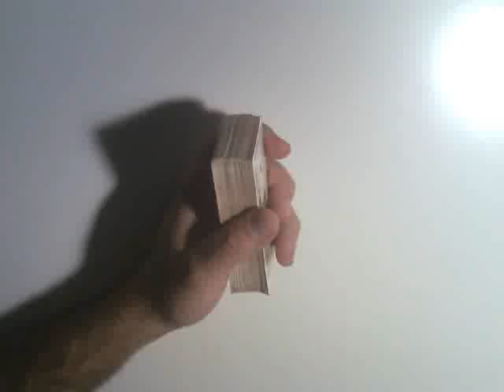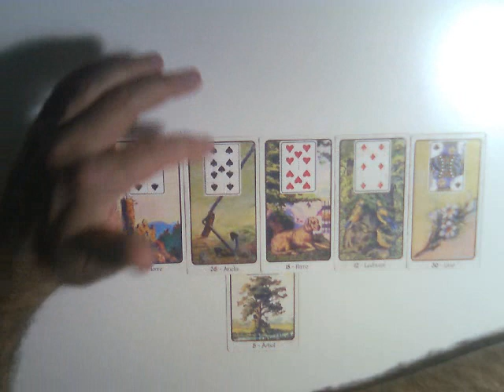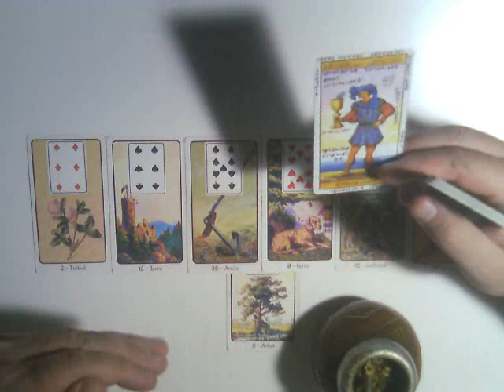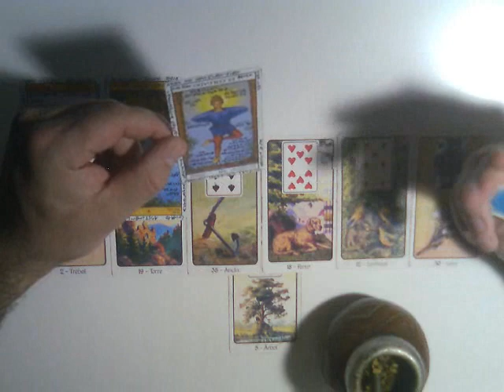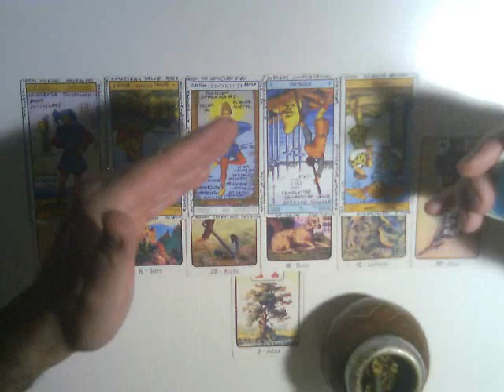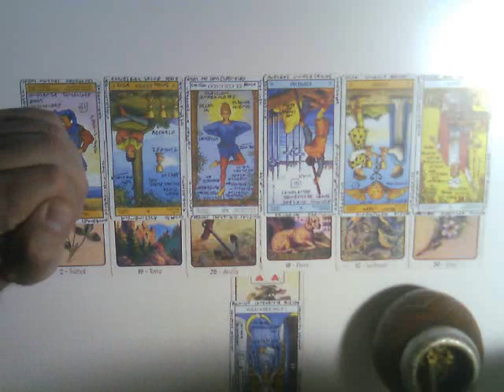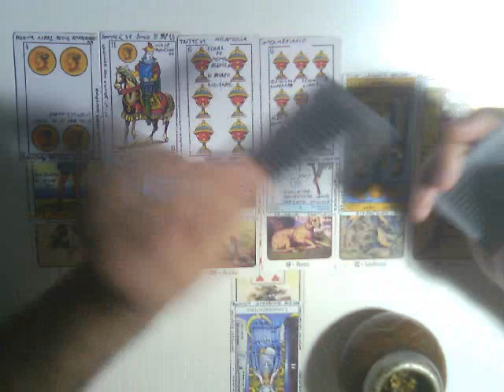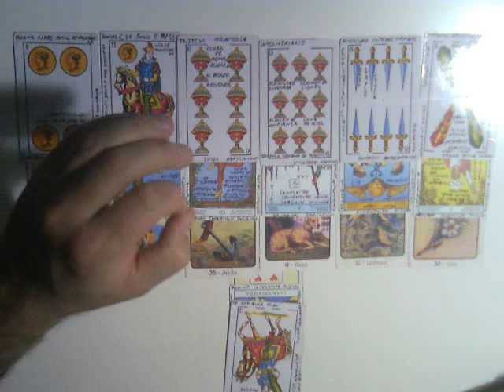HOMBRE ACUARIO : Julio 2017 .. Muy Simple Tarot